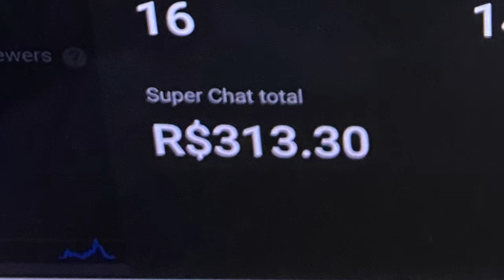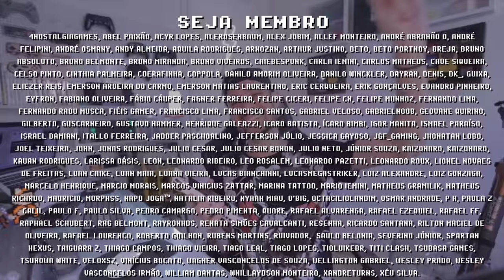Win600 rodando GTA V em 30 FPS ou mais ! Novo ANBERNIC Windows é capaz de rodar triple AAA na STEAM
GTA V portátil com o novo Anbernic Win600! Conhecido como Anbernic Windows, o Win600 é atualmente o PC Portátil mais barato do mundo, esse console portátil tem uma série de limitações que poderiam ser evitadas durante seu desenvolvimento, como por exemplo a ram single-channel poderia facilmente ser dual-channel. Mesmo assim por enquanto o Anbernic Win600 é a única opção disponível com fácil acesso para brasileiros, dentro de 6 meses está previsto o lançamento do PC portátil AYN LOKI ZERO que tem um hardware semelhante com uma série de melhorias. Até lá vou curtindo meu GTA 5 portátil. Quais suas perceções sobre o GTA V rodando no Win600? Me conta nos comentários e se inscreve para ficar por dentro das novidades =]

Para melhorar a performance basta pesquisar no google por GTA V low end, baixar um novo arquivo de configuração, no seu computador você encontra o seu arquivo original de configuração na pasta Documentos, abre com um editor de texto, copia as informações da placa (AMD...) que está bem no finalzinho, cola essas informações no novo arquivo de configuração, salva e substitui os arquivos.

► Nesse vídeo você vai encontrar:
► 0:00  Win600 rodando GTA V
► 0:49  Anbernic Win600 no Brasil
► 1:10  Performance GTA V no Win600
► 1:36  Configuração GTA V no Win600
► 2:53  Win600 Considerações
► 3:50  Dúvidas? Comente abaixo

// WIN600 (esgotado!)

// Caixa Postal
VICTOR IEMINI
78733
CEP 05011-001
SP/BRASIL